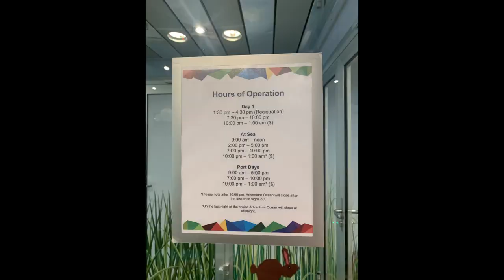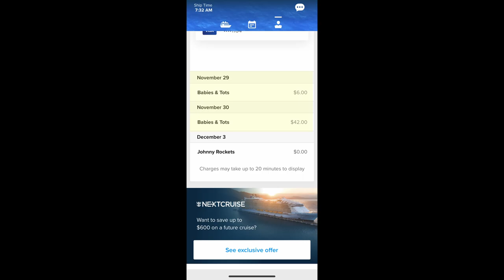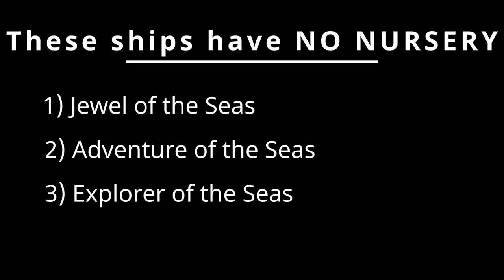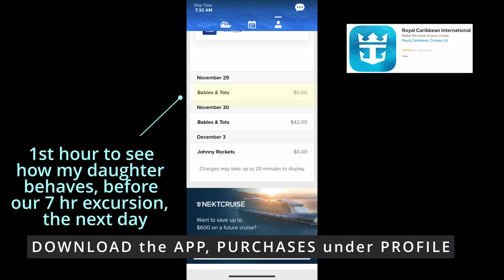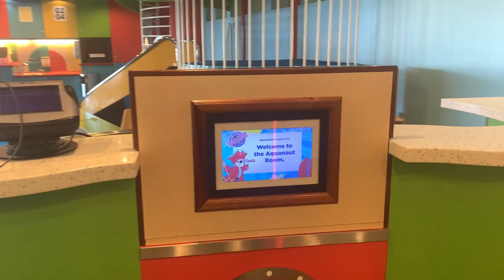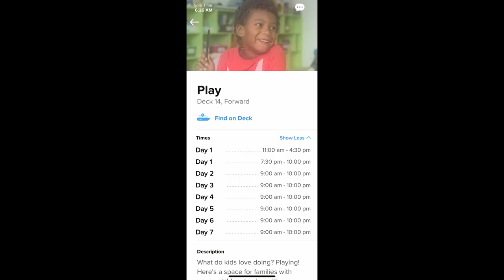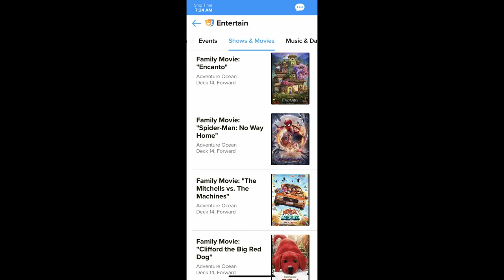ROYAL CARIBBEAN'S ADVENTURE OCEAN REVIEW - BABIES & TODDLERS on the ALLURE of the SEAS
Ahoy Mommies. My name is Thuy and in this video we'll be talking about Adventure Ocean. We went on Royal Caribbean's, Allure of the Seas from Galveston, TX. I'll give you my review and my favorite area to take them.

Adventure Ocean is split by 4 age groups.
1) Royal Babies and Tots, ages 6 months - 36 months
2) Aquanauts ages 3-5
3) Explorers ages 6-8
4) Voyagers ages 9-11

Royal Babies and Tots (6 mo.-36 mo.)
***No nurseries found on Jewel of the Seas, Adventure of the Seas, and Explorer of the Seas
$6/hr - 9 am - 6 pm
$8/hr - 6 pm to midnight

Aquanauts, Explorers, and Voyagers (3-11)
FREE - 9am - 10pm
$7/hr - 10pm-1am

PLAY (indoor play area) found on these ships:
1) Allure of the Seas
2) Quantum of the Seas
3) Anthem of the Seas
4) Ovation of the Seas
5) Harmony of the Seas
6) Symphony of the Seas
7) Spectrum of the Seas
8) Odyssey of the Seas
9) Wonder of the Seas

TODDLER BOY RASH GUARD SET
LIFE VEST with ARM FLOATS
TODDLER STRAW HAT
MEN RASH GUARD
BABY GIRL RASH GUARD